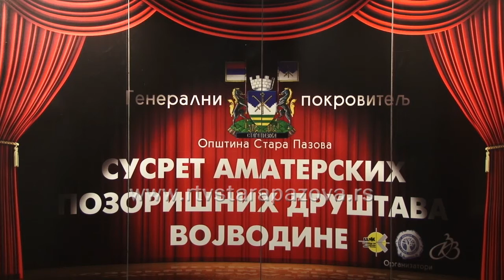Zatvaranje 55.FAPDV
U subotu je u Staroj Pazovi zatvoren 55. Festival amaterskih pozorišnih društava Vojvodine. Tri najbolje predstave koje su stekle pravo učešća na republičkom festivalu amaterskih pozorišta Srbije su iz Crvenke, Kule i Kruščića.